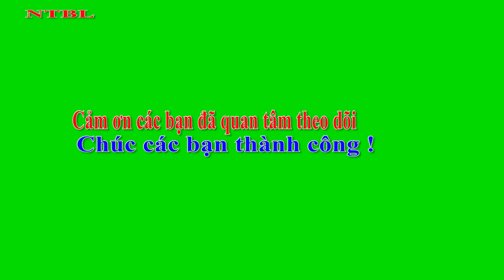Nuôi lươn lên màu vàng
*Facebook: Nong Thon Bac Lieu